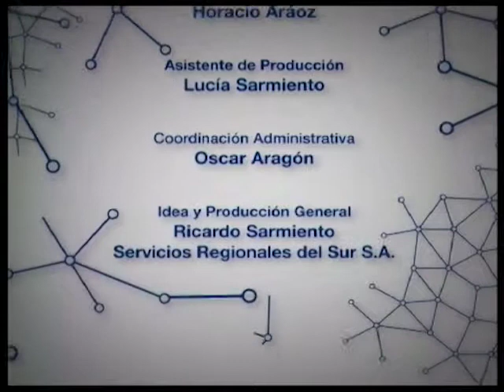140506 Política Producción y Trabajo N°230 Canal METRO Martes 13:30. Bloque 2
Mendoza le da visibilidad a la cultura Huarpe en la Feria del Libro.
Entrevista a Leonardo Martí, Ministerio de Cultura de Mendoza